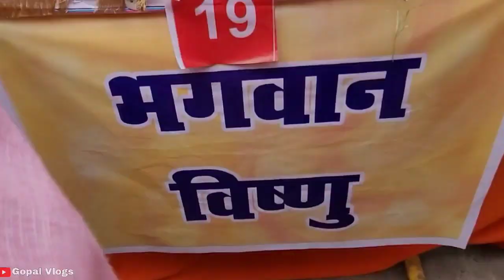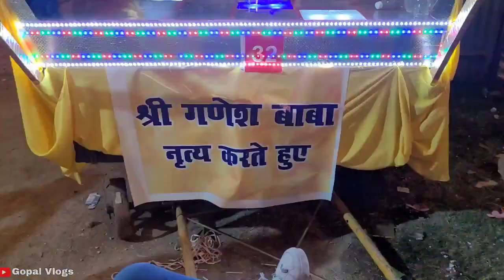गणेश रथयात्रा चंदौसी 2022 | Ganesh Rath yatra chandausi 2022 | chandausi ganesh chauth ki barat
Chandausi Rath Yatra 2022 | Chandausi Ganesh ji ki Jhanki | Chandausi Ganesh chaturthi 2022

2022 Vinayaka Chaturthi
Lord Vinayaka
Each lunar month in Hindu calendar has two Chaturthi Tithis. According to Hindu scriptures Chaturthi Tithi(s) belongs to Lord Ganesha. The Chaturthi after Amavasya or new moon during Shukla Paksha is known as Vinayaka Chaturthi and the one after Purnimasi or full moon during Krishna Paksha is known as Sankashti Chaturthi.

Although Vinayaka Chaturthi fasting is done every month but the most significant Vinayaka Chaturthi falls in month of Bhadrapada. Vinayaka Chaturthi during Bhadrapada month is known as Ganesha Chaturthi. Ganesha Chaturthi is celebrated by Hindus all over the world as the birthday of Lord Ganesha.

Vinayaka Chaturthi is also known as Varad Vinayaka Chaturthi. Varad means "asking God to fulfill any desire one has". Lord Ganesha blesses devotees with wisdom and patience who observe this fast. The wisdom and patience are two virtues whose significance is known to human kind since ages. Anyone who possesses these virtues can progress in life and can achieve whatever one desires.

Ganesha Puja on Vinayaka Chaturthi is done during afternoon which is midday according to Hindu calendar. The Muhurta to worship lord Ganesha during afternoon is listed along with Vinayaka Chaturthi dates.

Location based Vinayaka Chaturthi Days
It is important to understand that fasting day for Vinayaka Chaturthi might differ for two cities even if those cities are within same Indian state. Fasting for Vinayaka Chaturthi depends on sunrise and sunset timings and it is observed when Chaturthi Tithi prevails during midday. Hence Vinayaka Chaturthi fasting might be observed on Tritiya Tithi i.e. one day before Chaturthi Tithi. As midday time depends on sunrise and sunset, which are different for all cities, it is important to refer Hindu calendar like this website which lists location based Vinayaka Chaturthi days. As generating location based dates are time consuming most sources ignore this fact and publish single list for all Indian cities.

Chandausi ki jhaki
Chandausi Rath yatra
Chandausi Ganesh chaturthi Rath yatra 2022
Chandausi Ganesh chaturthi jhaki 2022
ganesh chaturthi mumbai 2022
ganesh chaturthi ki samagri
गणेश रथयात्रा चंदौसी 2022
Ganesh Rathyatra chandausi 2022 chandausi ganesh chauth ki barat
गणेश की झांकी, खेल सामग्री से बनाई गई हनुमान जी की झांकी, महाकाल की झांकी, हनुमान जी के कंधे पर बैठे श्रीराम व लक्ष्मण की झांकी, मां काली का विकराल रूप की झांकी सहित अनेक झांकियां शामिल रहेंगे। बच्चों को हंसाने के लिए गुड्डा गुड़ियां की झांकी बनाई गई है